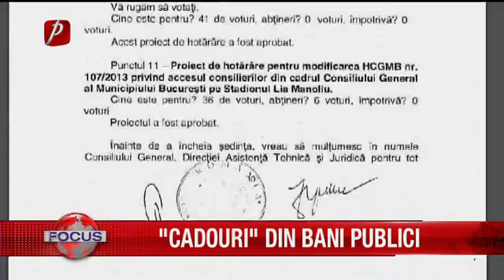Cadouri din bani publici